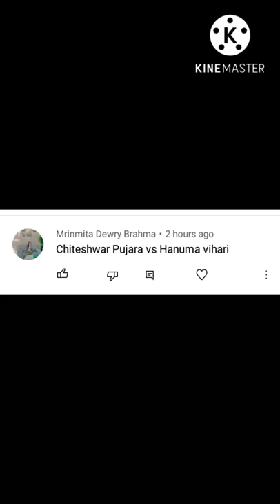C.pujara vs H.vihari